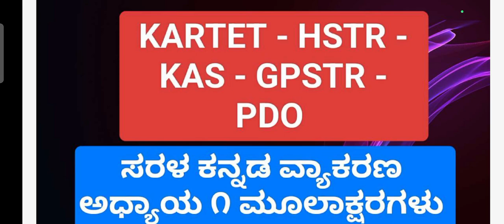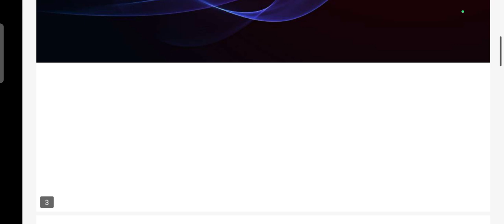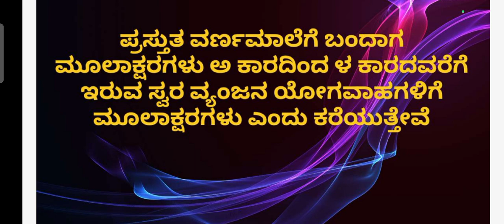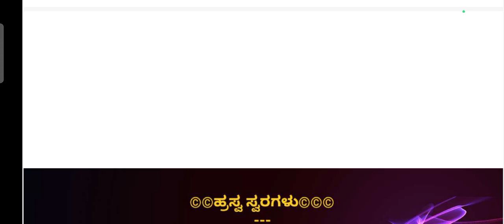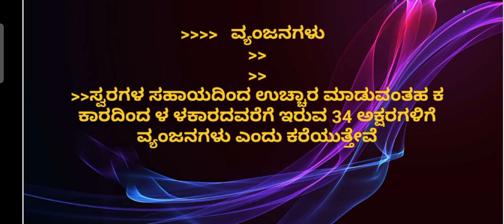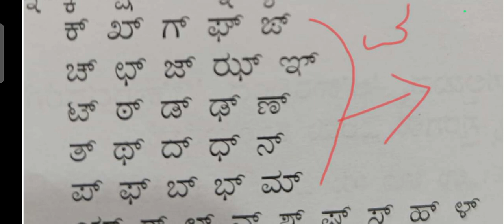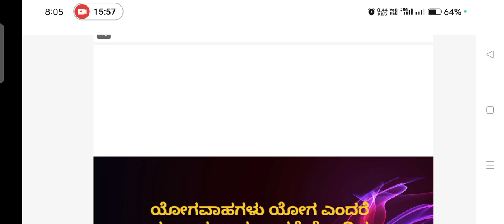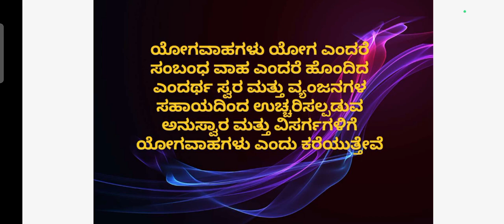ಮೂಲಾಕ್ಷರಾಗಳು ಕನ್ನಡ ವ್ಯಾಕರಣ.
ಕನ್ನಡ ವ್ಯಾಕರಣ ಮುಲಾಕ್ಷರಗಳು
ಎಲ್ಲಾ ಸ್ಪರ್ಧಾತ್ಮಕ ಪರೀಕ್ಷೆಗಳಿಗೆ ಉಪಯುಕ್ತ

TET - KAS - PSI - PDO - GROUP C - SSC - CTET KARTET ALL KPSC AND CENTRAL GOVERNMENT EXAMS

Kannada vyakarana mulaksharagalu

Karnataka competitive exams 2024-25
competitive exams classes

ತರಗತಿ ಗಳಿಂದ ಆಗುವ ಉಪಯೋಗಗಳು
ಪ್ರಶ್ನೆಗಳ ಮೂಲಕ ವಿವರಣೆ
ಸರಳ ಭಾಷೆಯಲ್ಲಿ ಬೋಧನೆ
ಪ್ರಾಥಮಿಕ ಶಾಲೆ ಪ್ರೌಢ ಶಾಲೆ ಮಕ್ಕಳಿಗೂ ಉಪಯುಕ್ತ
ಎಲ್ಲಾ ಶಿಕ್ಷಕರಿಗೂ ಉಪಯೋಕ್ತ

kannada Grammar
sarala kannada vyakarana